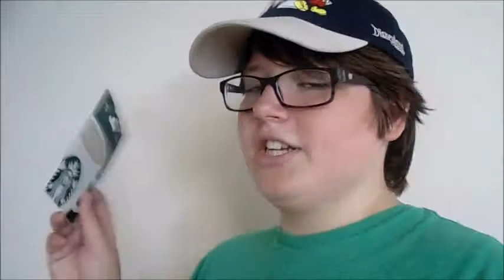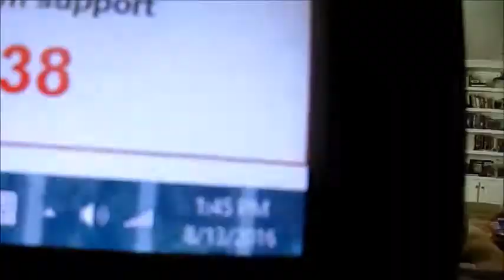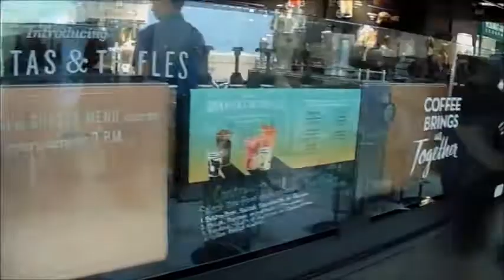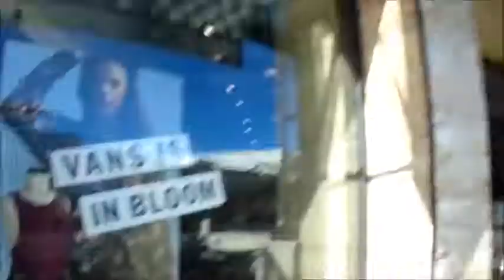MYSELF 2 YEARS AGO!!!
This vlog is form 2 years ago and was never posted but why not post it.
FYI is really embarrsing